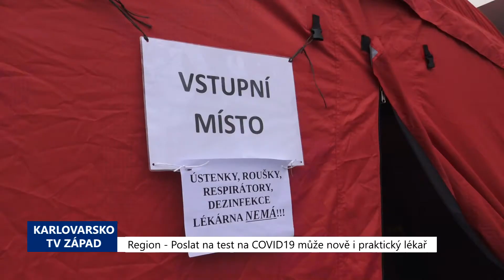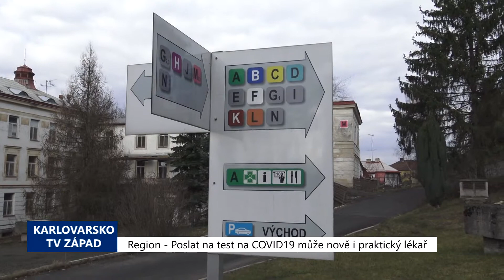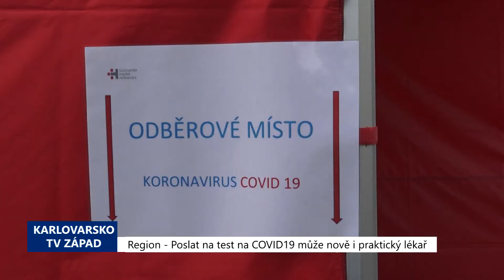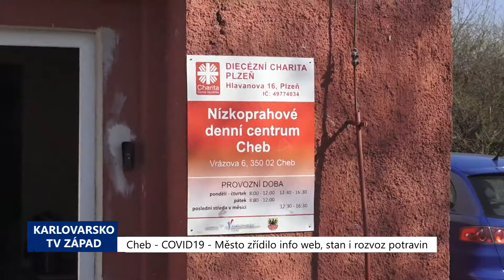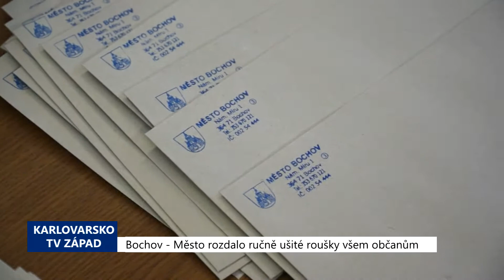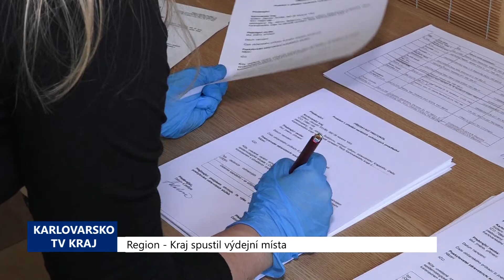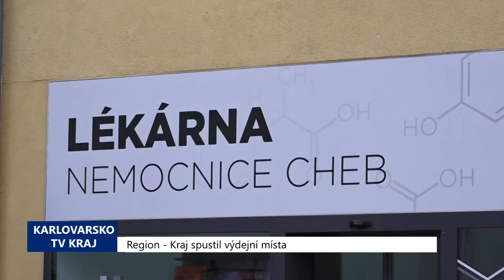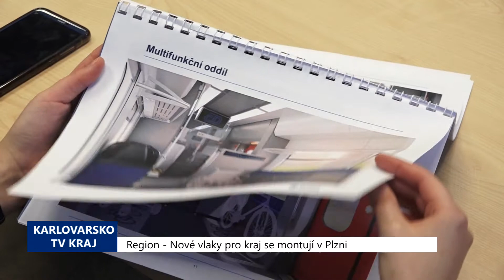Karlovarský kraj: Zprávy 14. týdne 2020 (TV Západ)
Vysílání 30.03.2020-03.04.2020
1. Region: Poslat na test na COVID19 může nově i praktický lékař (TV Kraj)
2. Cheb: COVID19 - Město zřídilo info web, stan i rozvoz potravin (TV Západ)
3. Bochov: Město rozdávalo roušky, ovoce i sladkosti (TV Západ)
4. Region: Kraj spustil výdejní místa (TV kraj)
5. Region: Nové vlaky pro kraj se montují v Plzni (TV Kraj)